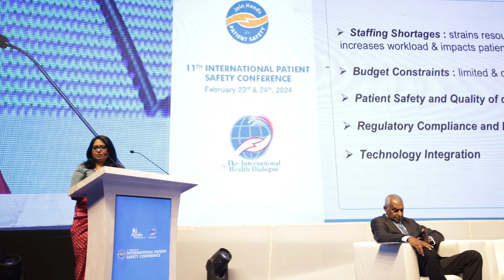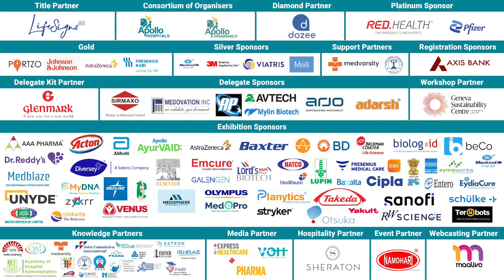IPSC 2024 VIDEO